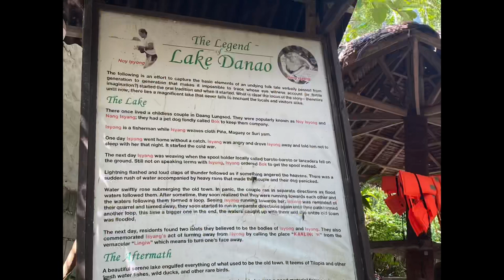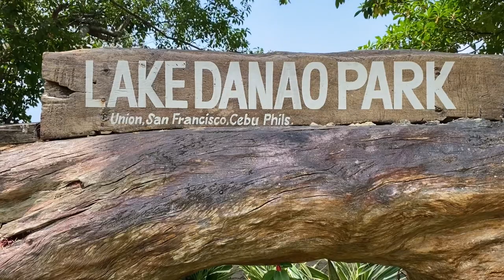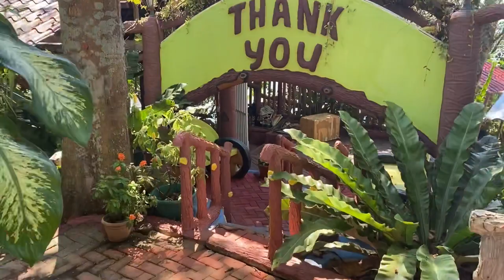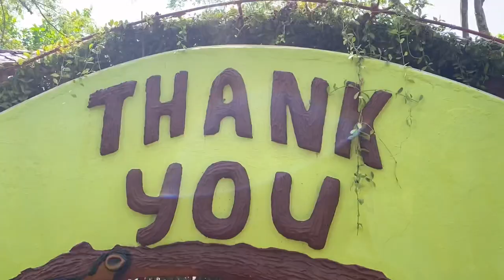Lake Danao Adventure| Paddle Boat Experienced | San Francisco Camotes Island Cebu | Vlog # 11